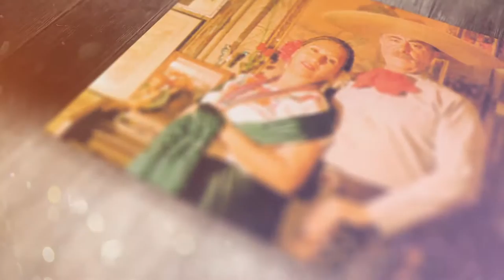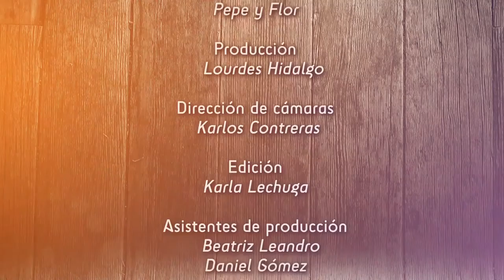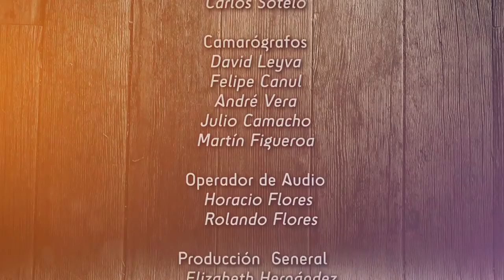Lo que ya no se canta - Cartas Marcadas (cap. 01)